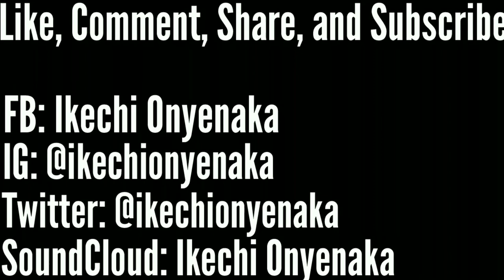Gospel Piano Chord Progression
I was experimenting with some ideas in E flat minor on the baby grand piano.